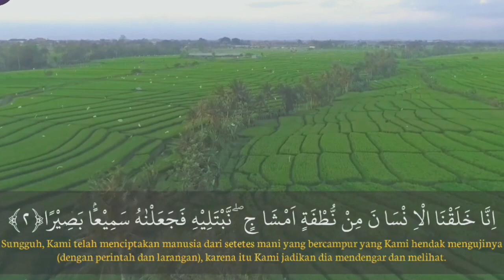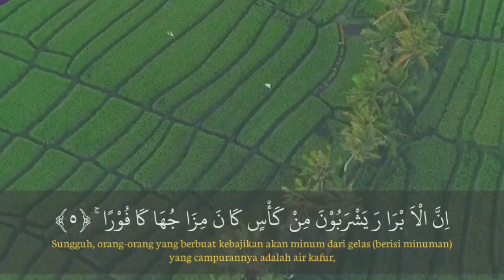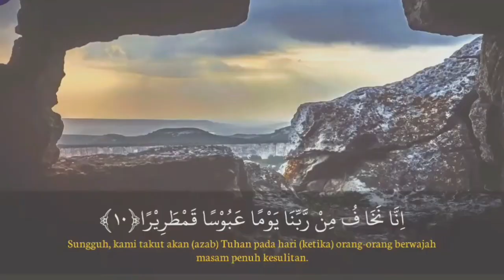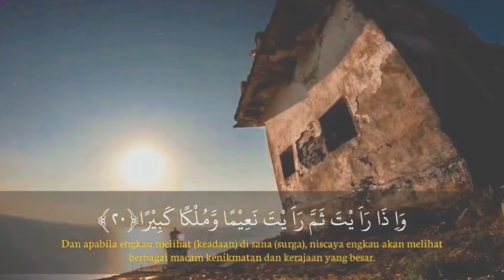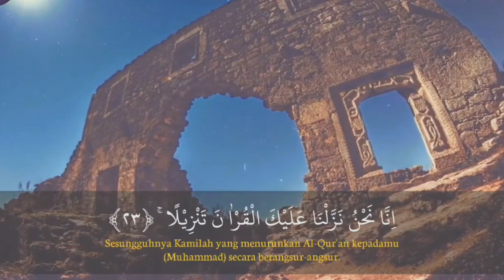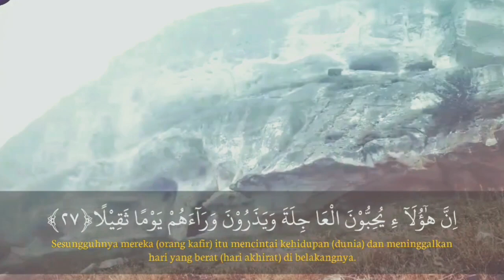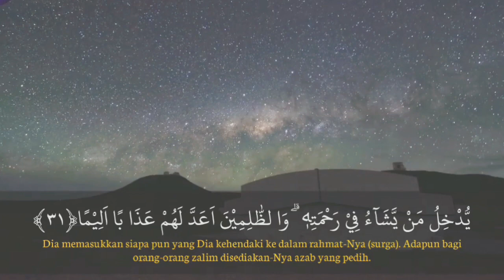Surah Al-Ihsan II Ust. Hanan Attaki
Surah Al-Ihsan II Ust. Hanan Attaki#quran#talaqqi#tilawahquran